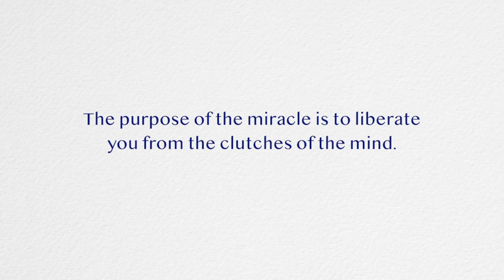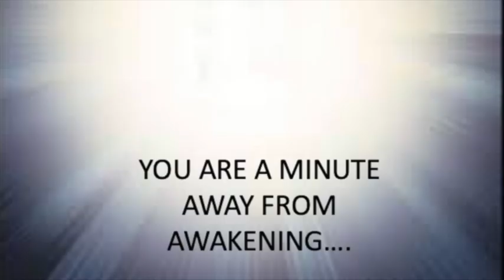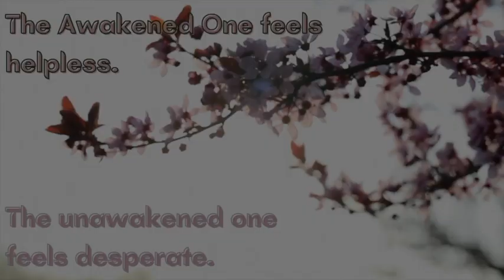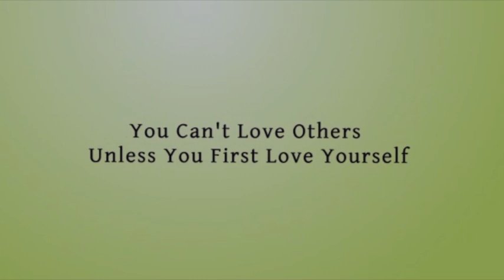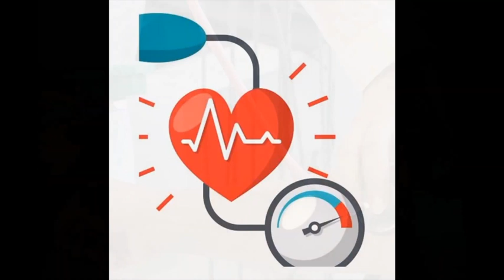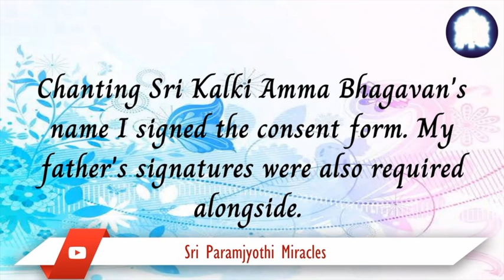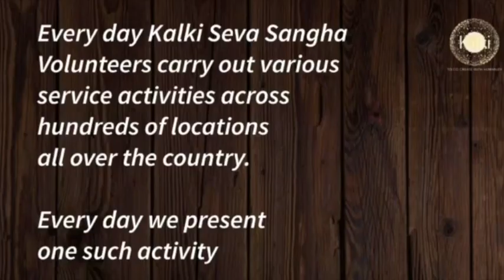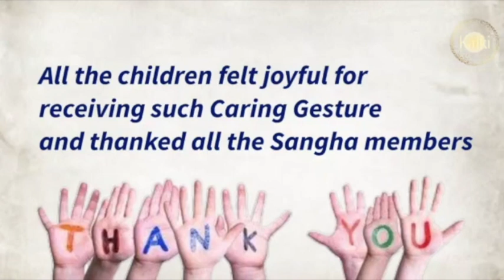Kalki Dharma #123(The Way)1989..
Collection #122 A
Various facets of Kalki Dharma are compiled here for the wholesome experience.